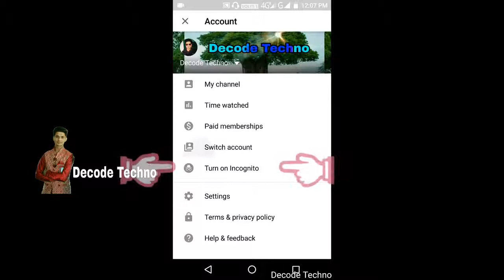How To make YouTube "Safe" for kid's | Turn On Incognito Setting How to Work's | YouTube new feature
I show you How To make YouTube "Safe" for kid's | Turn On Incognito Setting How to Work's | YouTube new feature